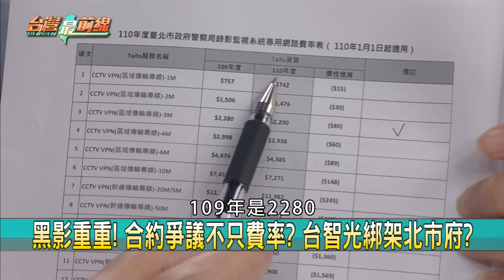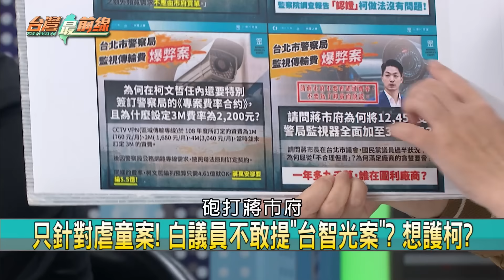交情不錯？ 柯與陳重文"吃過飯"？ 台智光有靠山？ 黃國昌不揭弊了？【台灣最前線 重點摘要】2024.03.25(3)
📌台智光案燒！ 柯簽專案費率爭議？ 蔣:即刻啟動解約！
📌出手！ 全面啟動清查台智光合約！ 蔣抓北市府內鬼？
📌雷聲大雨點小？ 蔣揚言"解約"！ 只動子約不解母約？
📌水很深？ 蔣萬安不敢解關鍵母約？ 怕牽連"肉粽串"？
📌口水戰？ 監視器案互槓！ 柯嗆"簡單事哪輪到李四川"！
📌說溜嘴？ 跟陳重文友好？ 柯:我當市長他不會遇這事！
📌沒議價？ 柯簽訂2200元？ 讓監視器預算飆到5.5億？
📌自認局外人？ 柯與台智光關係？ 綠提三問籲說清楚！

【主持人】
許仲江